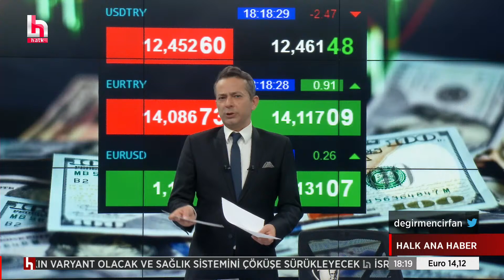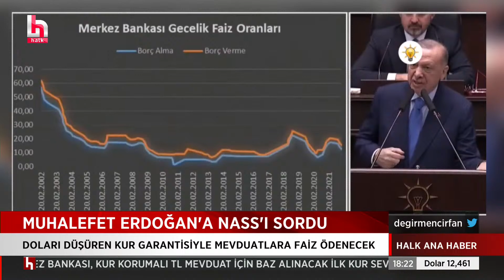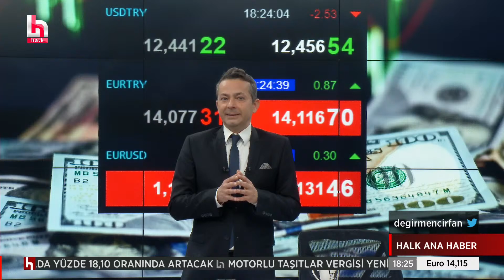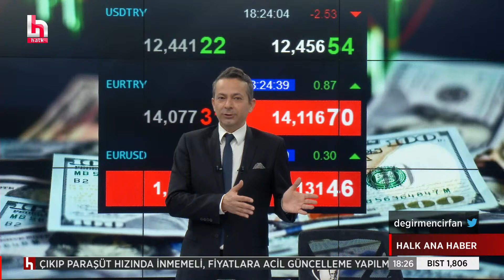"ZENGİNİN GARANTİSİ MİLLETİN CEBİNDEN!"